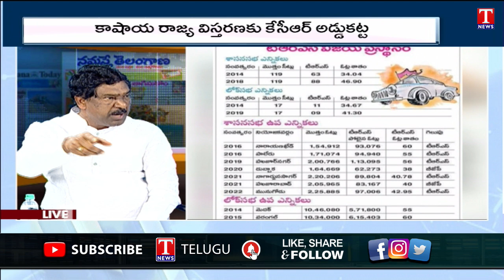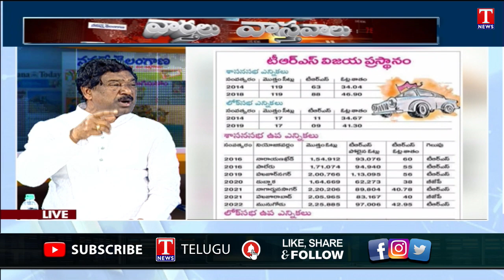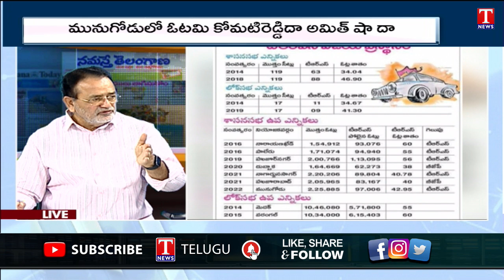Varthalu Vasthavalu with Venkat P-5 | BJP Party trying to create Political chaos across TS | T News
Varthalu Vasthavalu with Venkat P-5 | BJP Party trying to create Political chaos across TS |
ఈ గెలుపు బీఆర్ఎస్ కు గట్టి పునాది